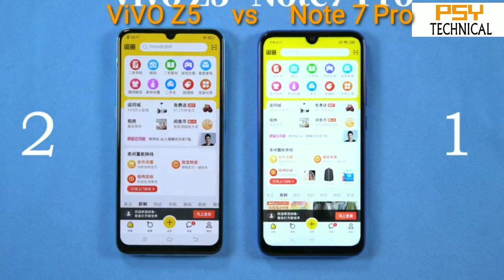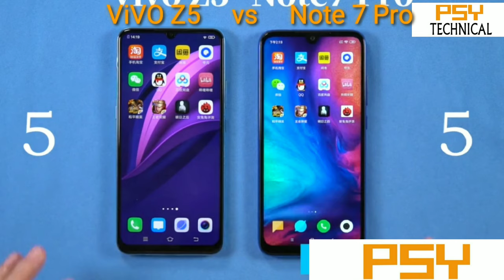Vivo z5 vs redmi note 7 pro speed test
Hello guys, in this video we will see speed test between Vivo Z5 & Redmi note 7 pro
Lets see which is fastest

vivo z5 vs redmi note 7 pro,
vivo z5x vs redmi note 7 pro
vivo z5 vs note 7 pro,
vivo z5 vs note 7 pro speed test,
note 7 pro vs vivo z5 speed test,
7 pro vs z5 speed test,